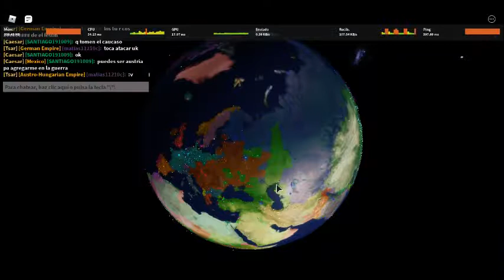Today ww2 event on my server.Evento en mi servidor privado